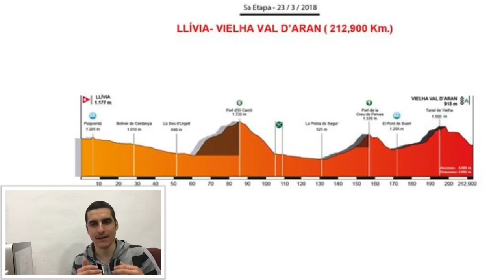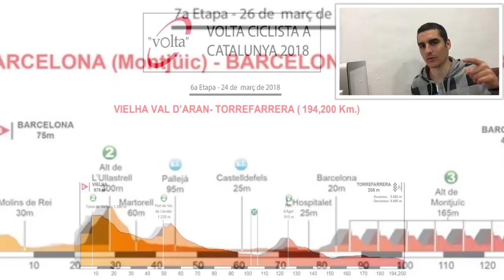Etapa 5 Volta A Catalunya | Jarlison Pantano Consigue Una Victoria Merecida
Etapa 5 de la Volta a Catalunya 2018. El vencedor de la etapa ha sido el ciclista colombiano Jarlinson Pantano, haciendo una espectacular bajada en la parte final de la carrera. El colombiano no ganaba desde el Tour De Francia 2016. Victoria merecida para el ciclista de Colombia. A parte, la clasificación general continua sin cambios. Mismas diferencias para Alejandro Valverde, Egan Bernal y Nairo Quintana. Espero que os guste.